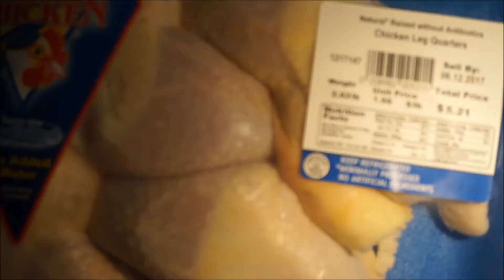How to make BBQ Chicken in the Slow Cooker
Making BBQ Chicken in the Slow Cooker is easy!  Using chicken with the bone-in and skin-on will give it more flavor. Buying chicken this way is also cheaper!
Just add your favorite spices and sauce and you will have a hot, tasty, chicken dinner ready in about 6 hours.

Link to Sweet Baby Ray's Original BBQ Sauce

Link to Crock Pot